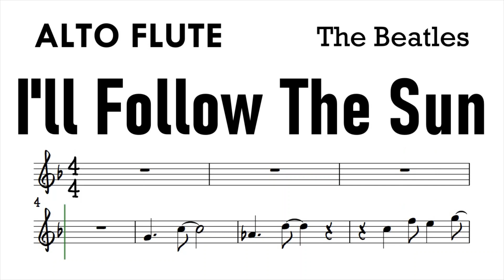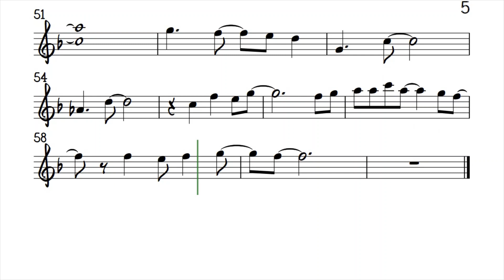I'll Follow The Sun ALTO FLUTE Sheet Music Backing Track Play Along Partitura